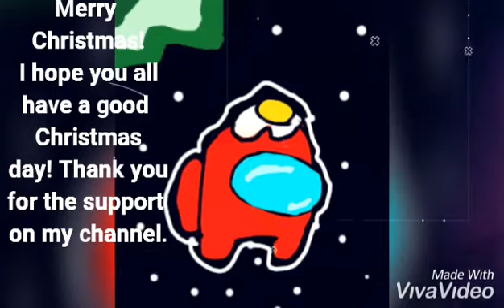Merry Christmas from me :D | x Roostini x